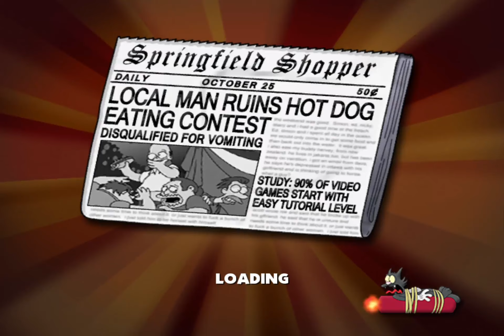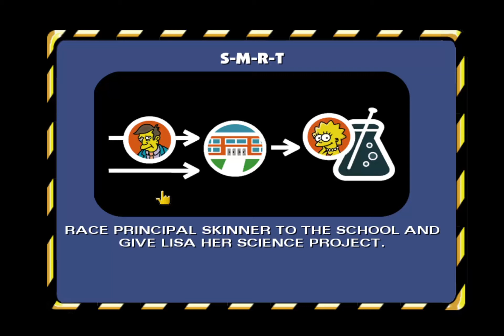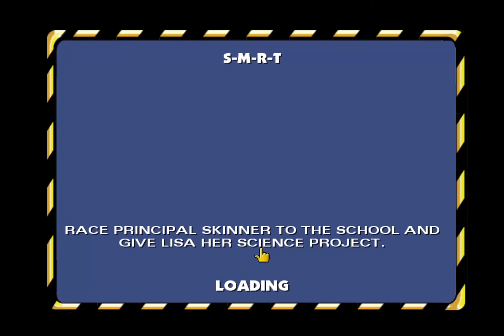The Simpsons Hit & Run 20. ROČNÉ VÝROČIE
A je tu nové video tento krát na hru The Simpsons Hit & Run  ,ktorá má už neuveriteľných 20 rokov .

Tagy (Ingorujte !)

The Simpsons Hit & Run  - 20TH YEAR ANNIVERSARY !,
The Simpsons Hit & Run,
NINJASPEEDPD Call of Duty,
20. VÝROČIE !,
The Simpsons Hit & Run 2003,
The Simpsons Hit & Run 2023,
NinjaspeedPD,
Ninjaspeed,
NJSPD,
NJS,